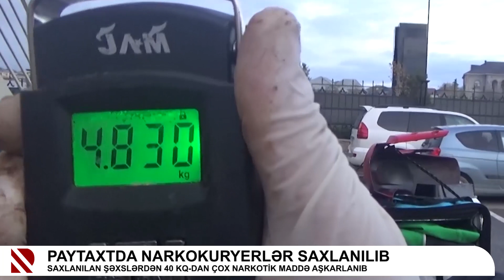Paytaxtda narkokuryerlər saxlanılıb - Saxlanılan şəxslərdən 40 kq-dan çox narkotik maddə aşkarlanıb